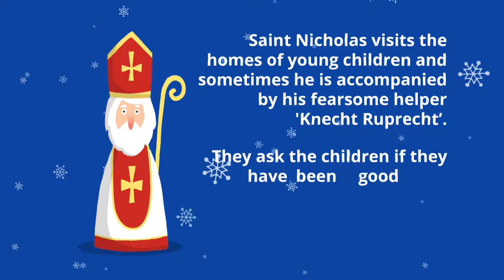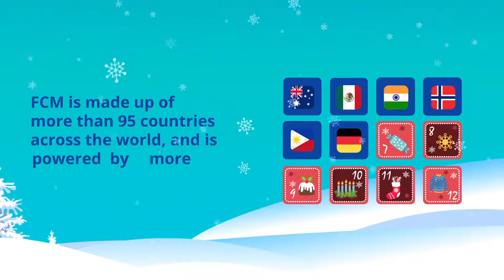12 Days of FCM Christmas - Germany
Germany holds some of the most beautiful Bavarian Christmas markets in the world. On offer is an array of delicious food and drinks including Glühwein (mulled wine) and Eierlikör (eggnog) accompanied by carols and Christmas songs. If you haven't been to a German Christmas market, it's bucket list material and I highly recommend it!